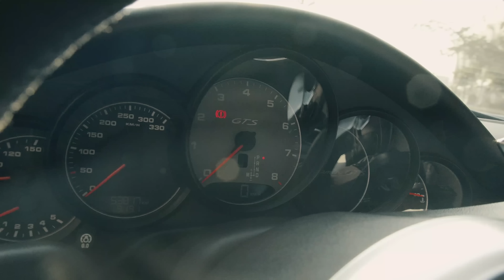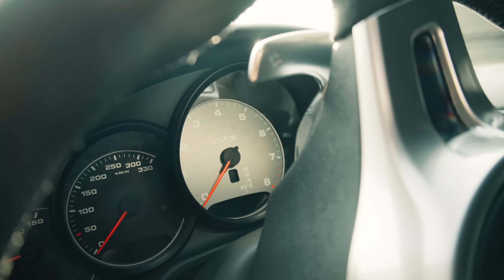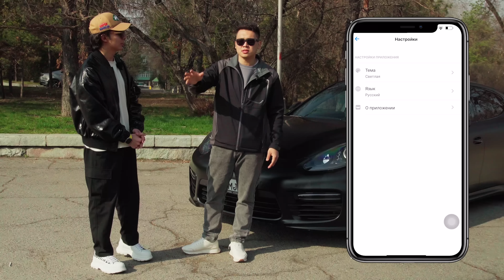Miras Jugunossov - Porsche Panamera GTS 4.8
Орыс тіліндегі субтитрлерді қосыңыз☺
Включай субтитры на русском языке☺